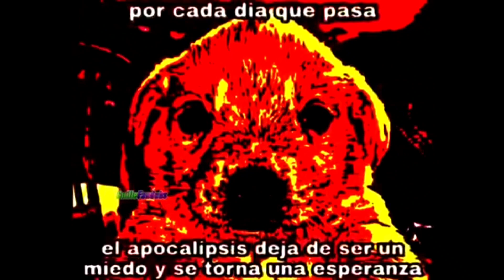Por cada día que pasa el apocalipsis deja de ser un miedo y se torna una esperanza